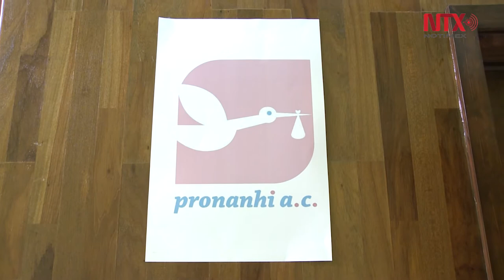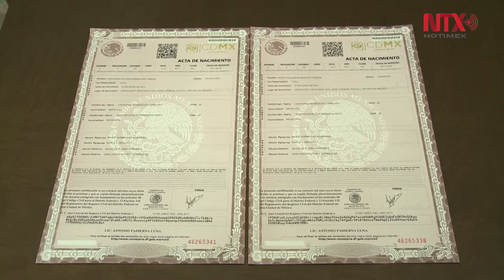Opciones de gestación para parejas del mismo sexo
Los avances legales en la Ciudad de México permiten que las parejas del mismo sexo puedan formar una familia y concebir sus propios hijos, a través de distintos métodos